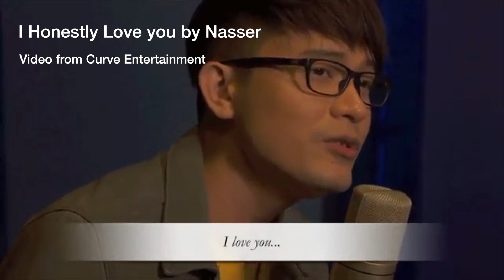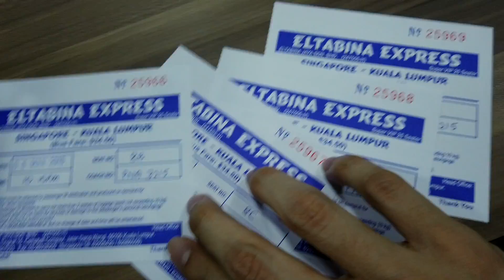JVlog How We Tricked Our THAI Friend! | Kuala Lumpur, Malaysia Surprise Birthday for Lennie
One of my good friend here in Singapore is a Thai, her name is Lennie.
Me and the rest of the Gang (Kah Heng and Wenwen) carefully planned a Kuala Lumpur weekend Trip for her.
So, here is the part 1 of the LENNIE's Birthday Surprise in Kuala Lumpur, Malaysia.

FINALLY!!! ITS OUT NOW!!!
YOU CAN DOWNLOAD or STREAM my 3rd single
THROUGH THE RAIN digital release by NASSER

Second SIngle: I HONESTLY LOVE YOU

First SINGLE: YOUR LOVE

THANK YOU CURVE ENTERTAINMENT AND GMA NETWORK